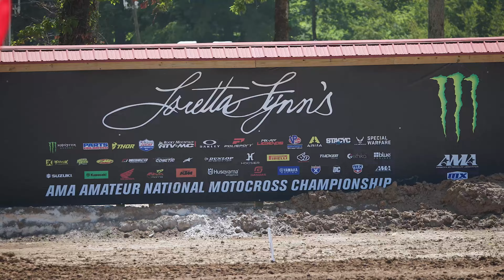Hunter Reynolds RIPPING at Loretta Lynn's!